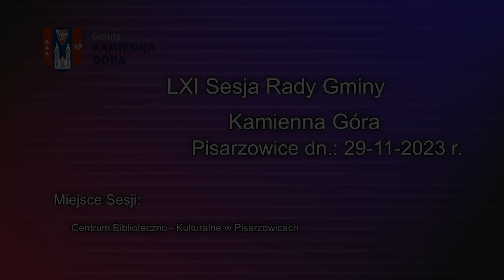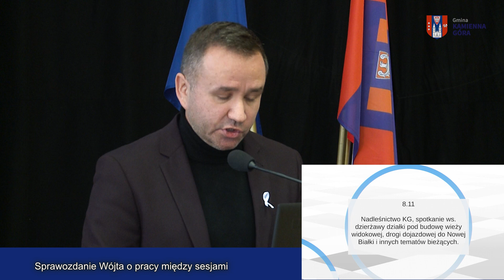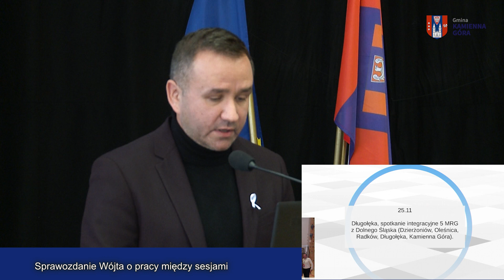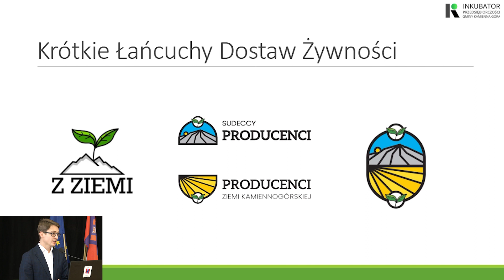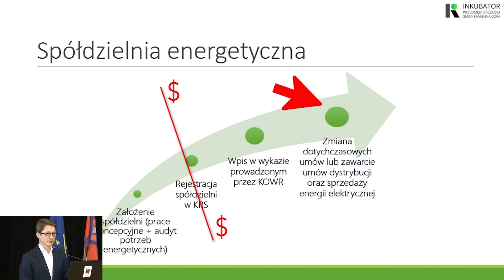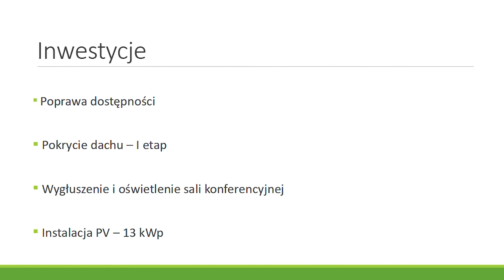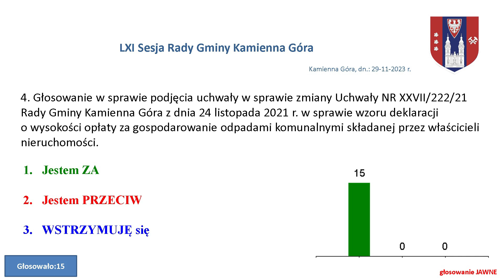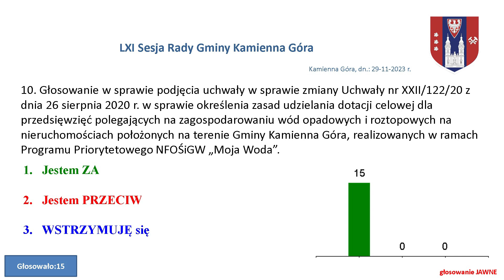LXI Sesja Rady Gminy Kamienna Góra z dnia 29-11-2023.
Kamienna Góra, dnia 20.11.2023 r.
OS.0002.11.2023

                                                                           Zawiadomienie
Na podstawie art. 20 ust. 1 Ustawy z dnia 8 marca 1990 r. o samorządzie gminnym (t.j. Dz.U.2023.40 ze zm.)– zwołuję LXI Sesję Rady Gminy Kamienna Góra w dniu 29 listopada 2023 r. (środa) o godzinie 10:00 na sali widowiskowej w Centrum Biblioteczno- Kulturalnym w Pisarzowicach (Pisarzowice nr 72).

Porządek obrad obejmuje:
1. Otwarcie Sesji.
2. Informacja o protokole z poprzedniej sesji.
3. Informacja Wójta Gminy z bieżącej działalności w zakresie istotnych spraw gospodarczych i społecznych oraz Przewodniczącego Rady w zakresie podejmowanych działań w okresie międzysesyjnym.
4. Informacja na temat działań podejmowanych przez Inkubator Przedsiębiorczości Gminy Kamienna Góra.
5. Podjęcie uchwał:
1) projekt uchwały w sprawie zmian w budżecie,
2) projekt uchwały w sprawie zmiany Wieloletniej Prognozy Finansowej Gminy Kamienna Góra,
3) projekt uchwały w sprawie określenia zasad wnoszenia, cofania i zbywania udziałów w spółdzielniach przez Gminę Kamienna Góra,
4) projekt uchwały w sprawie zmiany Uchwały NR XXVII/222/21 Rady Gminy Kamienna Góra z dnia 24 listopada 2021 r. w sprawie wzoru deklaracji o wysokości opłaty za gospodarowanie odpadami komunalnymi składanej przez właścicieli nieruchomości,
5) projekt uchwały w sprawie trybu udzielania i rozliczania dotacji dla niepublicznych szkół prowadzonych przez osoby fizyczne i prawne oraz trybu i zakresu kontroli prawidłowości pobrania i wykorzystywania dotacji,
6) projekt uchwały w sprawie wyrażenia zgody na zbycie nieruchomości lokalowej, stanowiącej własność Gminy Kamienna Góra, położonej w budynku nr 52, zlokalizowanym w Ptaszkowie,
7) projekt uchwały w sprawie wyrażenia zgody na sprzedaż części nieruchomości gruntowych niezabudowanych, położonych w Pisarzowicach, stanowiących własność Gminy Kamienna Góra,
8) projekt uchwały w sprawie wyrażenia zgody na oddanie w użytkowanie wieczyste części nieruchomości gruntowej, stanowiącej własność Gminy Kamienna Góra, położonej w Dębrzniku,
9) projekt uchwały w sprawie wyrażenia zgody na sprzedaż części nieruchomości gruntowej niezabudowanej, położonej w Krzeszowie, stanowiącej własność Gminy Kamienna Góra,
10) projekt uchwały w sprawie zmiany Uchwały nr XXII/122/20 z dnia 26 sierpnia 2020 r. w sprawie określenia zasad udzielania dotacji celowej dla przedsięwzięć polegających na zagospodarowaniu wód opadowych i roztopowych na nieruchomościach położonych na terenie Gminy Kamienna Góra, realizowanych w ramach Programu Priorytetowego NFOŚiGW „Moja Woda”.
6. Sprawy różne.

Przebieg obrad mogą Państwo śledzić za pośrednictwem transmisji na stronie internetowej Gminy Kamienna Góra

Przewodniczący Rady Gminy

Piotr Pawlik